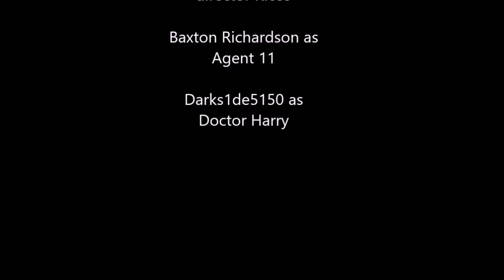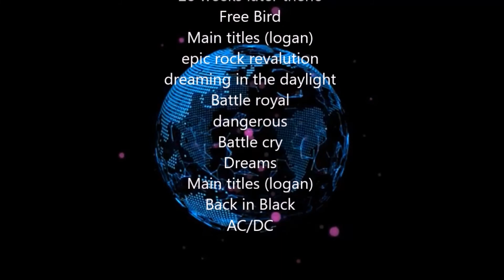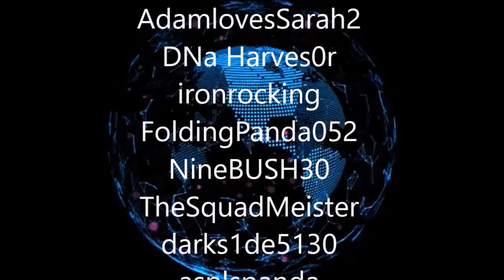Agents: the new war (GTA 5 movie machinima)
After an attack on the agency, Agent 06 and a few others have to take down the  Yorkshire man and the gentlemen.